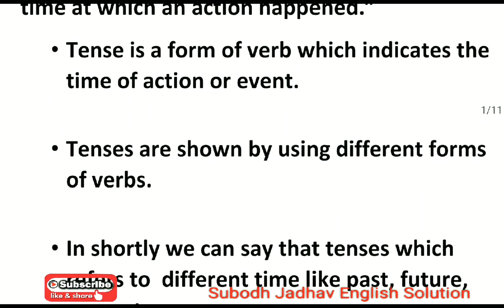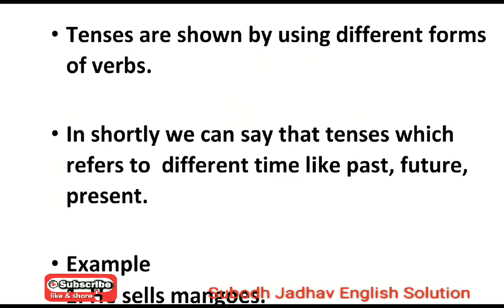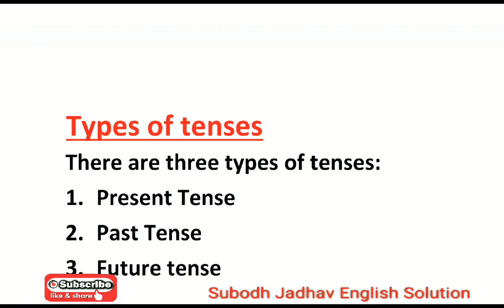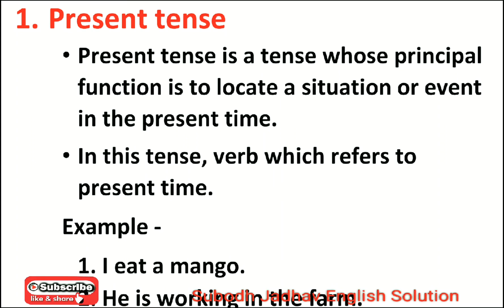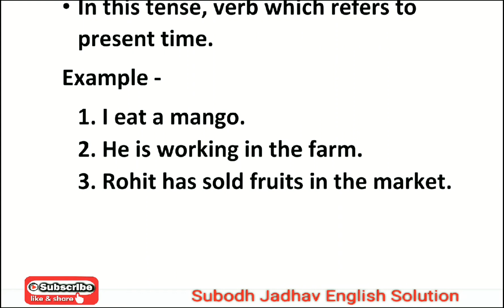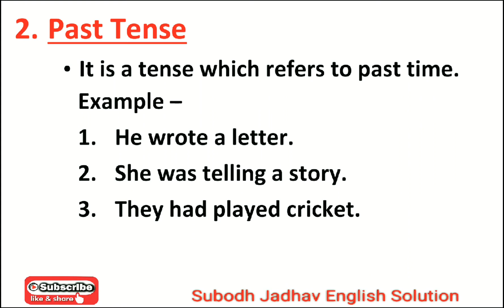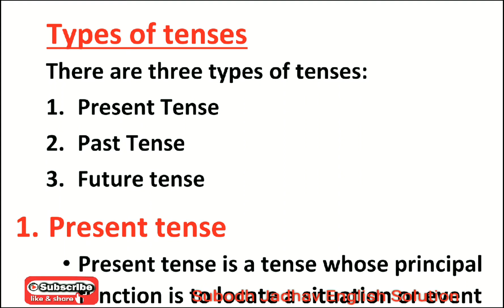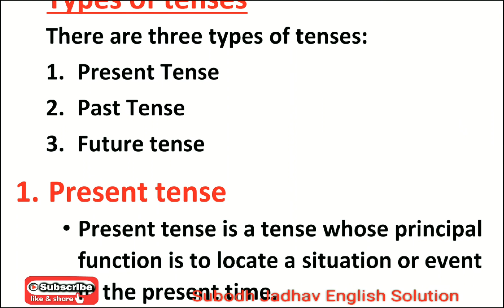Tenses and its Types Marathi Explanation